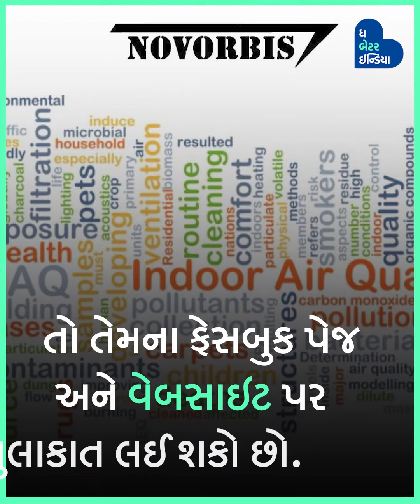An ‘Environment Friendly’ Story of Three Musketeers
ત્રણ મિત્રોએ પ્રદૂષણથી છૂટકારો મેળવવા કર્યો એક અનોખો આવિષ્કાર. ઈંદોરના હર્ષ, ગગન અને દિવ્યાંકે બનાવ્યું આઉટડોર એર પ્યૂરીફાયર!